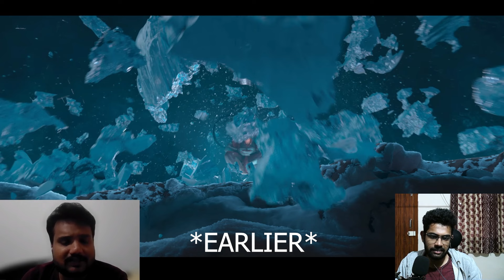Prashanth Varma mass counter to TFI || THE 99MM REVIEWS || #46 HANUMAN